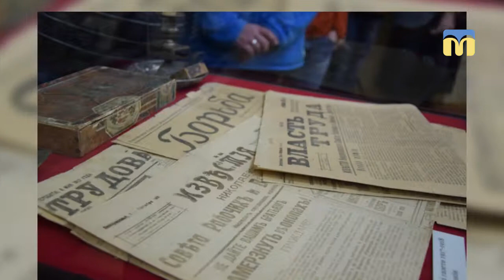Афіша: виставки, вистави, культурно-розважальні заходи